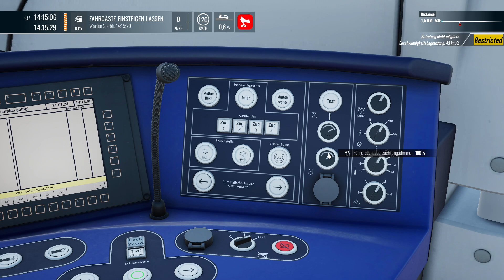Train Sim World 4: Mit dem Talent 2 von Großenhain nach Coswig | TSW 4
In diesem Video fahren wir mit einer DB Br. 442/Talent 2 von Großenhain nach Coswig.